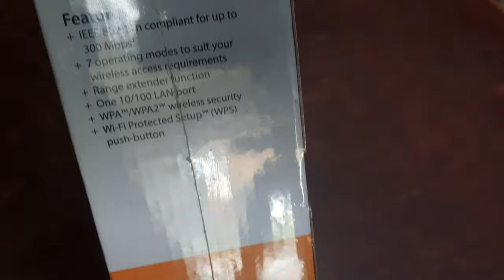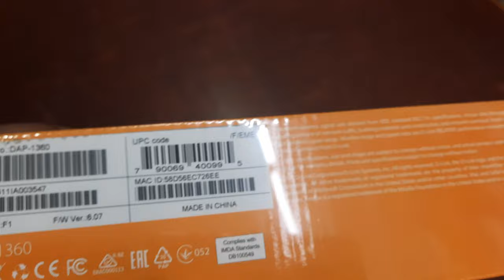D-Link Wireless N Range Extender DAP‑1360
D-Link Wireless N Range Extender DAP‑1360 | AutoPlay

Specs
Features

Connectivity

Wireless N connectivity
Wireless 802.11g/b backward compatibility
Wireless speeds of up to 300 Mbps
Multiple Operation Modes

Access Point
Wireless Client
Bridge
Bridge with AP
Repeater
WISP Client Router
WISP Repeater (Range Extender)
Security

WPA2/WPA wireless encryption
Wi-Fi Protected Setup (WPS)
Easy to Use
Built-in setup wizard

Technical Specifications

General

Network Standards

802.11n wireless LAN
802.11g wireless LAN
802.11b wireless LAN
802.3/802.3u 10BASE-T/100BASE-TX Ethernet
ANSI/IEEE 802.3 NWay auto-negotiation
Device Interfaces

802.11n/g/b wireless LAN
One 10/100BASE-TX Ethernet LAN port
Operating Frequency

2.4 to 2.4835 GHz
Operating Channels

FCC: 11
ETSI: 13
Radio & Modulation Schemes

DQPSK, DBPSK, CCK, OFDM
Functionality

Operating Modes

Access Point
Wireless Client
Bridge
Bridge with AP
Repeater (Range Extender)
WISP Client Router
WISP Repeater
Antennas

Two 2 dBi Gain detachable omni-directional antennas with RP-SMA connector
Security

64/128-bit WEP data encryption
WPA-PSK, WPA2-PSK
WPA-EAP, WPA2-EAP
TKIP, AES
MAC address filtering
SSID broadcast disable function
WPS (Wi-Fi Protected Setup)
Advanced Features

Quality of Service (QoS): Wi-Fi Multimedia (WMM)
Device Management

Web-based management through Microsoft Internet Explorer 6 or higher, Firefox 3.0 or higher, or other Java-enabled browser
Status LEDs

Power
Wireless
Security
LAN
Physical

Dimensions

147.5 x 113 x 31.5 mm (5.81 x 4.45 x 1.24 inches)
Weight

185.7 grams (6.55 ounces)
Power Input

12 V DC/0.5 A external power adapter
Temperature

Operating: 0 to 40 °C (32 to 104 °F)
Storage: -20 to 65 °C (-4 to 149 °F)
Humidity

Operating: 10% to 90% non-condensing
Storage: 5% to 95% non-condensing
Certifications

FCC Class B, CE, IC, C-Tick, Wi-Fi Certified